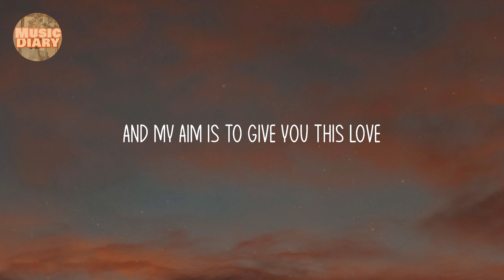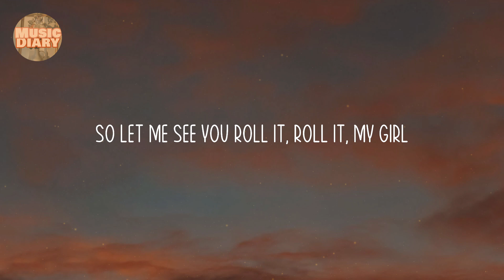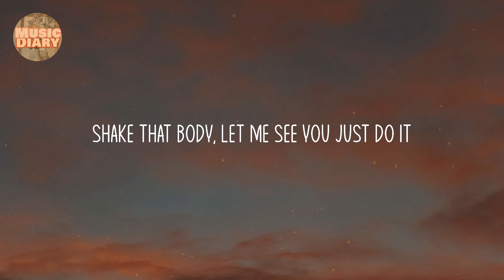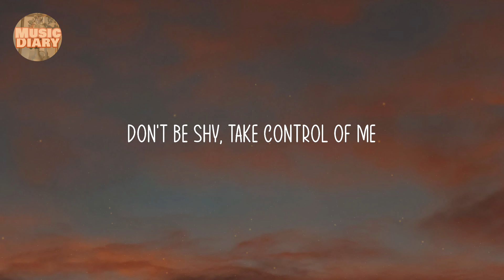Sean Paul - No Lie (Lyric video)